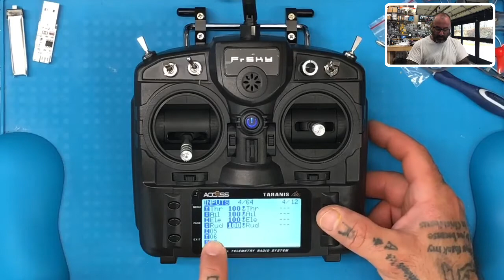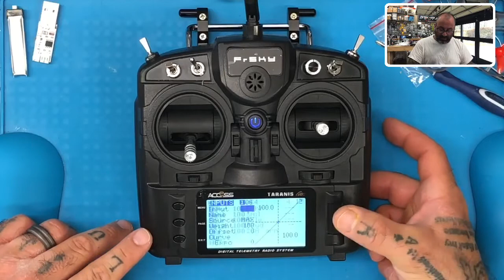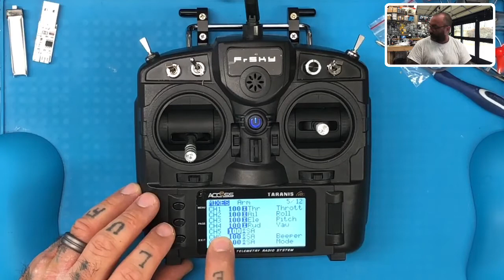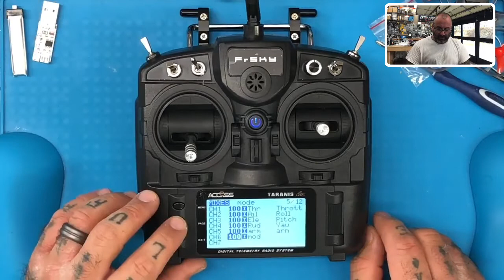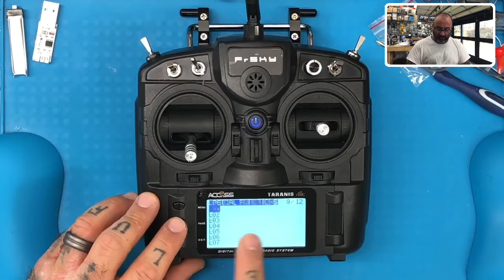FrSky Apus MQ60 Kit Part 6 - Radio Setup from FPVProfessor.com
Please note that we disable comments on videos that will be used for middle school and high school learning.

FPVProfessor.com – One of the newest additions to the CycloneFPV™ line is our new FPVProfessor™ online learning curriculum and certification program. Educators, students, hobbyists, and drone professionals can participate in our growing online drone training course library. With over five hundred videos already available for viewing and more being uploaded every day, FPVProfessor™ maintains one of the country's most extensive online drone reference libraries.  For more information about FPVProfessor™ and our online and in-person courses and certification programs, please today.

RotorRascals™ – CycloneFPV's drone club, RotorRascals™, is an approved AMA (Academy of Model Aeronautics) Charter Club. Members can enjoy the benefits of using our 8.5-acre facility to fly safely and legally and will also be covered by the AMA's insurance policy. To find out how you can join RotorRascals™ and begin to enjoy all the member benefits, please today.

Plug'nPilot™ - CycloneFPV™ offers our exclusive Plug'nPilot™ solderless drone kit for students, educators, hobbyists, and professionals. Enjoy all the high-quality brands and components on the market without the hassle and worry of having to solder. CycloneFPV's Plug'nPilot™ drone kits come pre-wired so that all you have to do is follow along with our build tutorial videos as we show you how to plug in your components and prepare for flight. Save time and have fun. That is what Plug'nPilot™ is all about. For more information about CycloneFPV's Plug'nPilot™ drone kits, please today.

Sincerely,

Tarek Maalouf
Founder and Work Mule
CycloneFPV.com